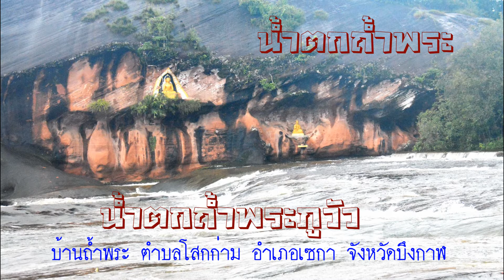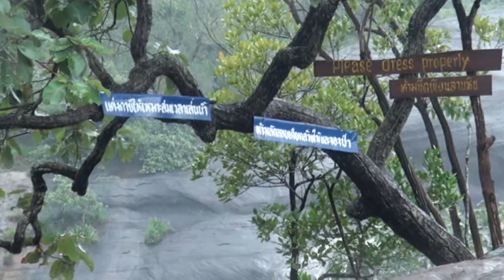น้ำตกถ้ำพระ หรือ น้ำตกถ้ำพระภูวัว บ้านถ้ำพระ ตำบลโสกก่าม อำเภอเซกา จังหวัดบึงกาฬ ปี 61